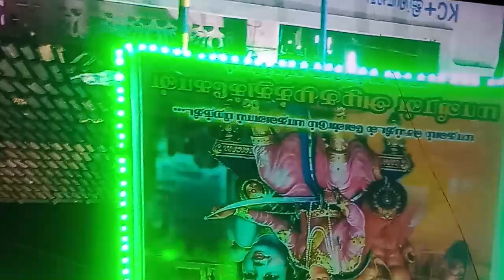8 September 2024